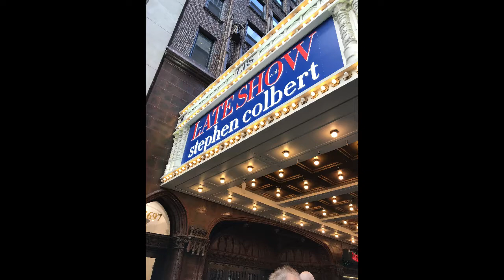MY TRIP TO NEW YORK CITY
MY TRIP TO NEW YORK CITY WAS AWESOME, I REALLY ENJOY MY TIME OVER THERE.
SO I MADE A SMALL MONTAGE FOR YOU GUYS